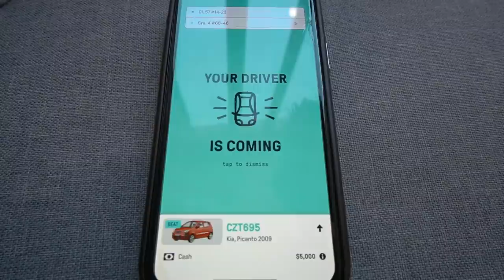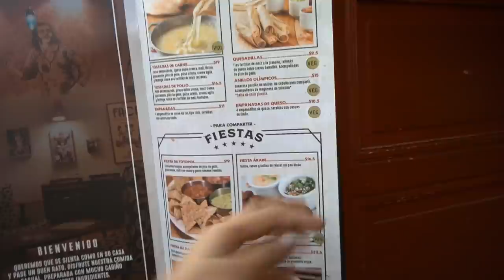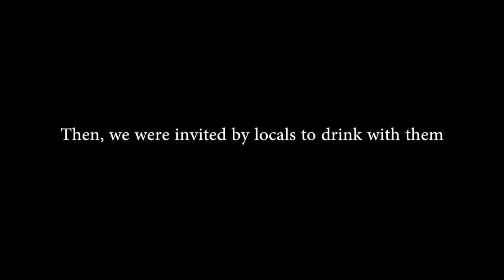What To Expect - Bogotá, Colombia (Still Worth It?) 🇨🇴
New to Colombia? Colombia is crazy. If you're planning to visit Bogota - the capital city of Colombia, you need to watch this travel video. There are so many things about Bogota that totally surprised us as foreigners traveling here for the first time. We will take you to explore the different sides of Bogota, Colombia to see what it is like here and why this city of Colombia should be added on your travel bucket list. In this video, we share with you our first impression of Bogota, Colombia, also we show you some of the most amazing places to see, the neighborhood you should not miss, where to visit in Bogota, Colombia, what to eat and more. If you are planning to travel to Bogota, knowing what you can expect is important to better plan your vacation/trips.

Visiting Bogota, Colombia was actually one of the highlights of our first trip to South America. From culture, food, people, scenery, it is mindblowing. The main first impression in Bogota, Colombia that you will get is that you will probably shock/surprise on how lively and vibrant it is.

▶︎ Our friend who join us in this travel video: Steve - Check out his YouTube Channel
(Also, Thank you Steve for some of the footage and drone shot ! 🙌)

( we actually just switch from World Nomad to SafetyWing because when it comes to Word Nomads coverage for unexpected injuries they state that it has to be due to ’adventure activities’ or ’sports’  in which Safety Wing does not, also, you can cancel at any time you want )

American and Thai Millennials left a career in military and finance to become full-time travelers, documenting our memories along the way. Met in August 2015 in South Korea, kicked off traveling in September 2017 with $4000 in a savings account and first started publishing our journey on the way we live the life we have always dreamt of - traveling and being able to work wherever we love ( as long as there are Wi-Fi and coffee)

☼ Still want to know more about each of us? check it out